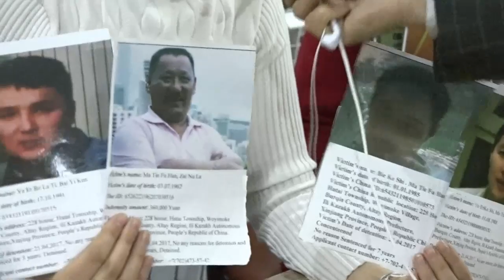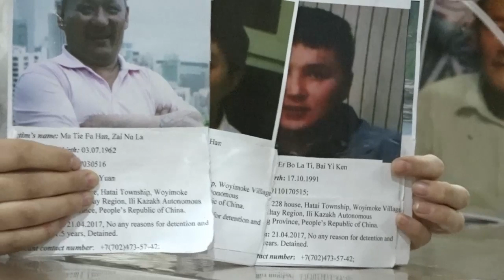Серікжан Білашқа араша